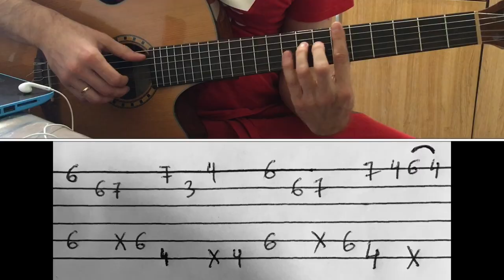Егор Крид & The Limba - Coco L'Eau на Гитаре (Бит, Аккорд, разбор)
Егор Крид & The Limba - Coco L'Eau на Гитаре
как играть бит, аккорды . Разбор песни + табы